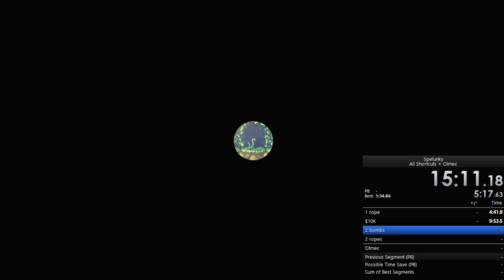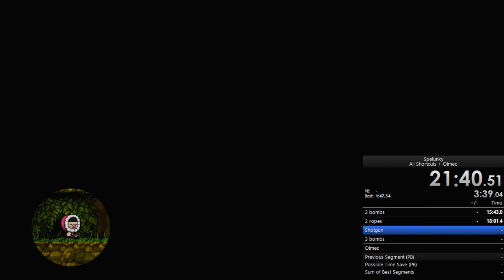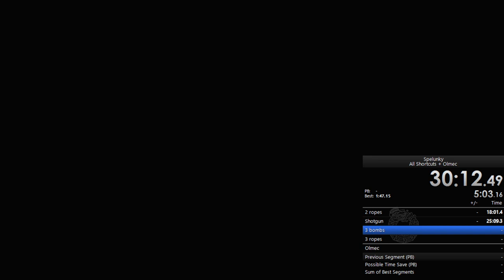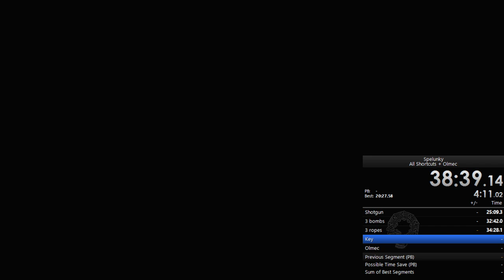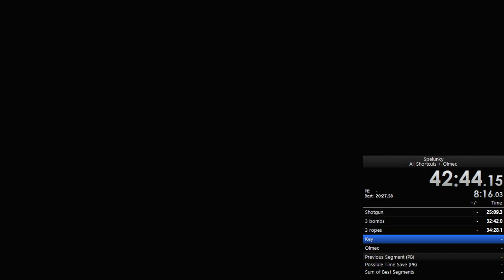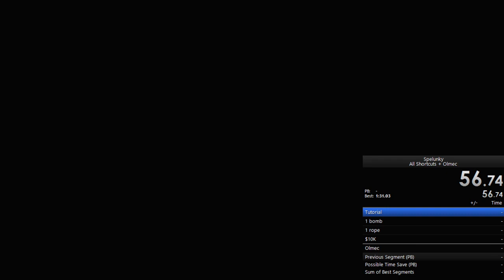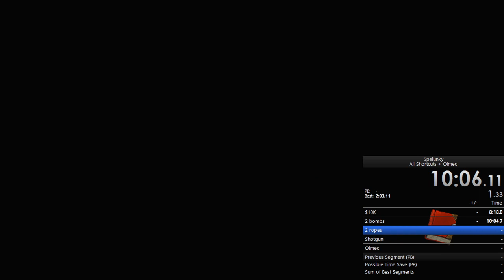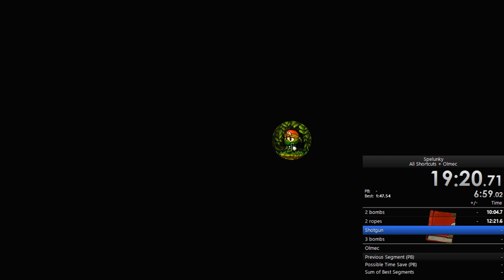Lofi Spelunky to relax/study to type beat